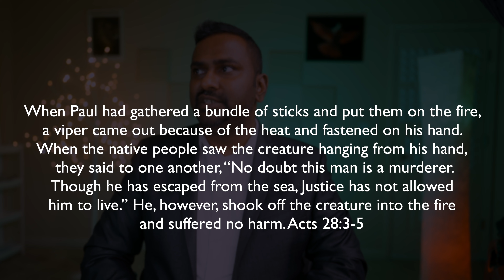The Lord said, it's time to Shook Off and Cut Off // Prophetic Word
★ Facebook, Instagram, Twitter Gettr ★ TheGodUnlimited